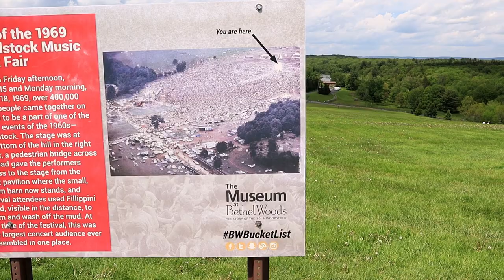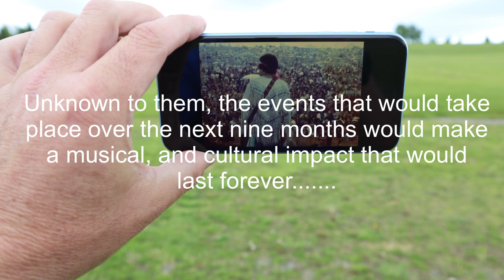Woodstock 1969-2019 A Short Look At The Iconic Location of The Original Woodstock Concert (trailer)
In the summer of 2018, I had an opportunity to attend a concert at the Bethel Woods Center For The Arts, which is located on the grounds of the 600 acre farm that was owned by dairy farmer Max Yasgur, and would become the location of the original Woodstock 1969 concert. Not having a lot of time that night to look around, I decided to explore the site more. For many years the land served as make shift tourist attraction until the early 90’s when billionaire Allen Garry purchased it and created an organized attraction with the construction of the state of the art Bethel Woods Center For The Arts, and Woodstock Museum. The story on how Woodstock took on a life of it’s own is and became a musical and cultural landslide is amazing. The musical acts were the attraction, the people became the stars of of the show. but the story on how it all came together with the very unlikely partnership of two sets of friends is in my opinion the amazing story. This is a trailer of my visit there while working on a full vlog/short film (I am a one man production crew).

Update Aug. 16th, 2019 on what is the exact 50th anniversary day of the Woodstock festival:  As I type this I had hoped to have a full blown vlog up in time for the anniversary dates of the festival, but as I’m sure like a lot of people that make videos have had happen, when I started going through my footage, I just was not happy with it and did not capture what I was trying to. I had hoped to make another trip back to the site (a 4 hour drive), but unfortunately did not make it in time.  Even though I missed my self imposed deadline of the anniversary dates, I have made it a personal goal to finish this and make it even better then I had planned sometime this fall or early next spring.